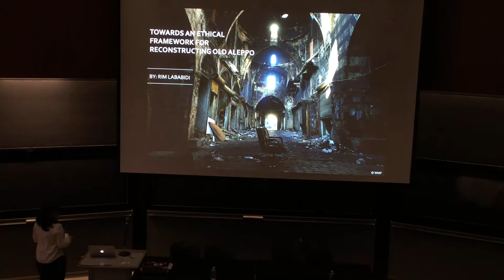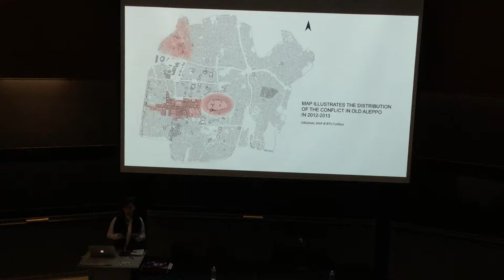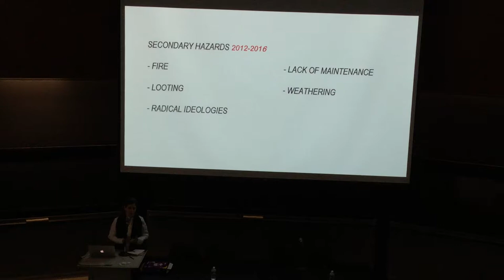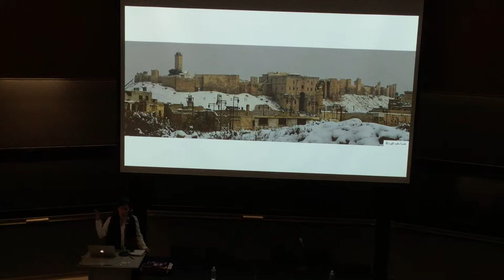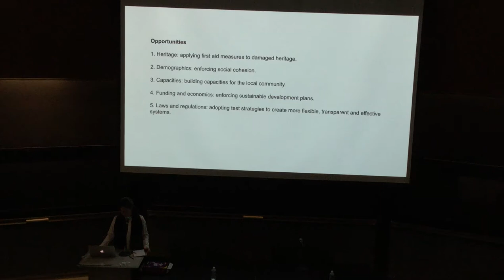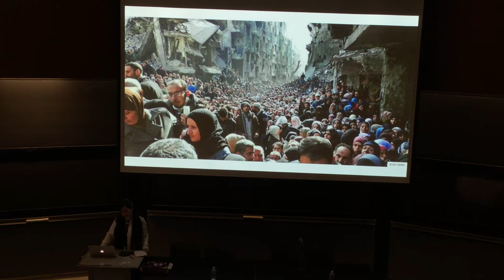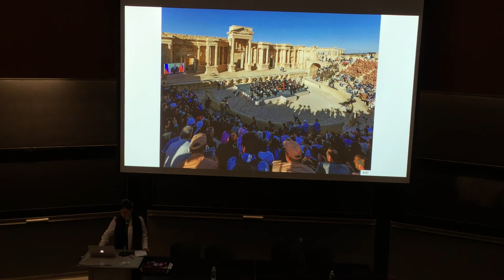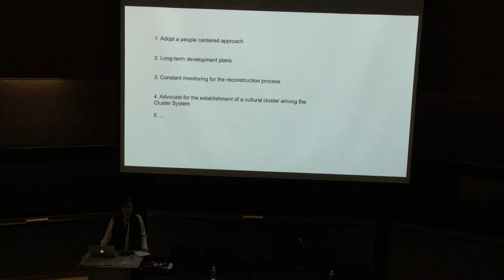Rim Lababidi presentation from "Reconstruction as Violence: The Case of Aleppo"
5/11/19
Towards an Ethical Framework for Reconstructing Aleppo
AKPIA Symposium "Reconstruction as Violence: The Case of Aleppo" Day 2 Session II